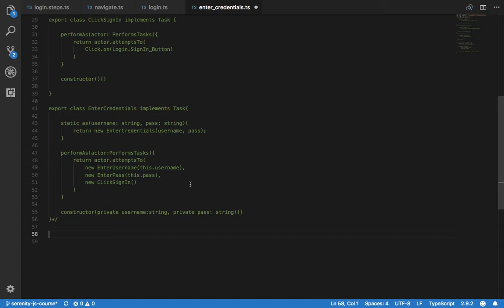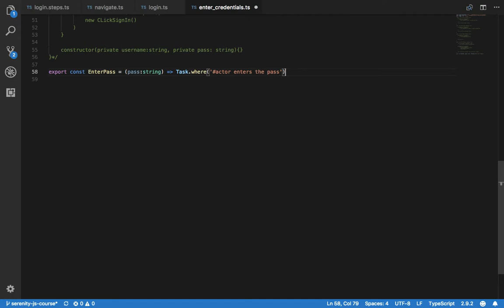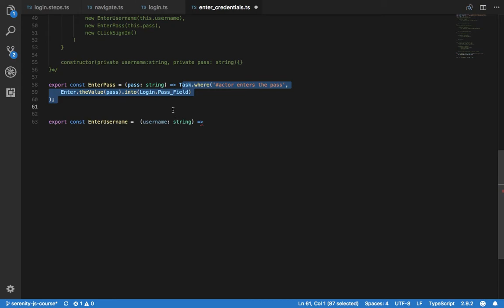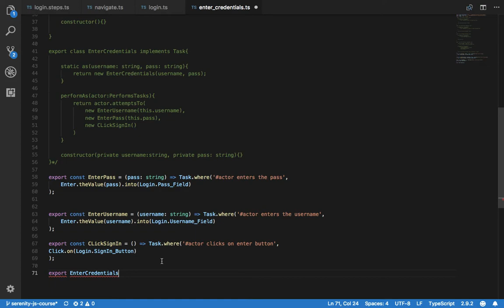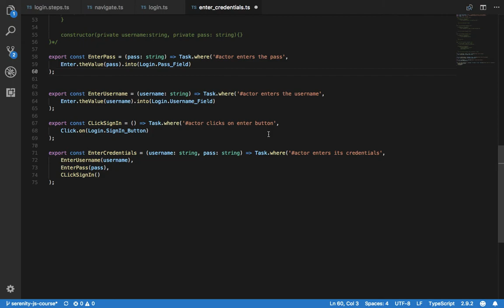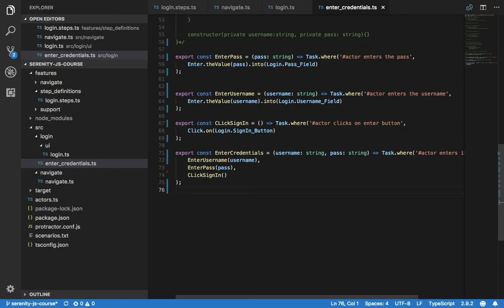Crear una task de forma corta | Serenity JS | Parte 3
Crear una task en serenity js. Forma corta.
Create serenity js shortcut